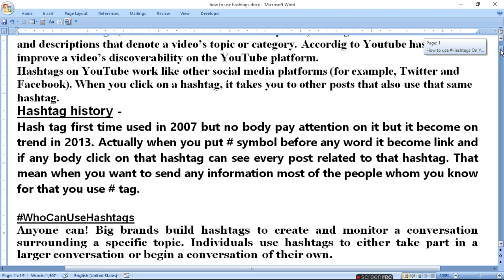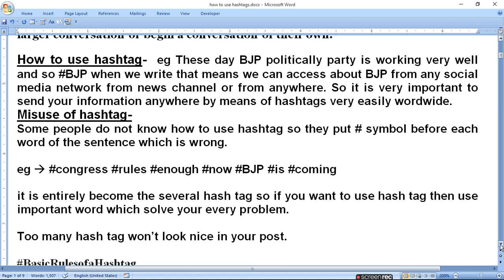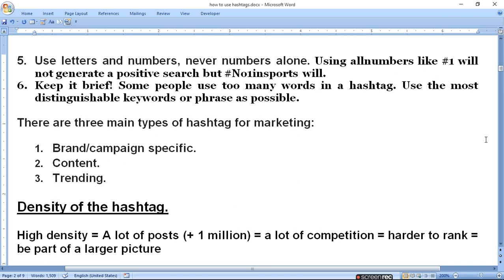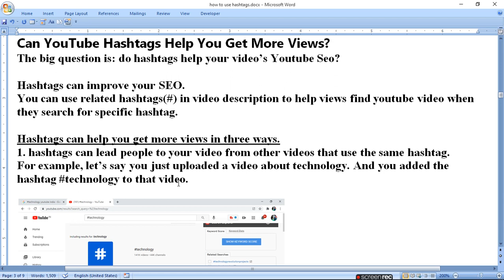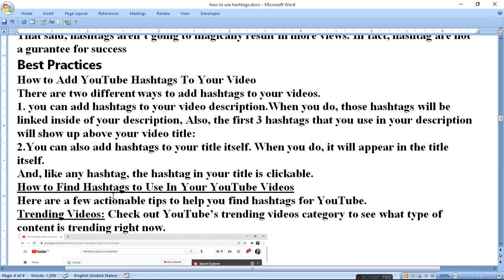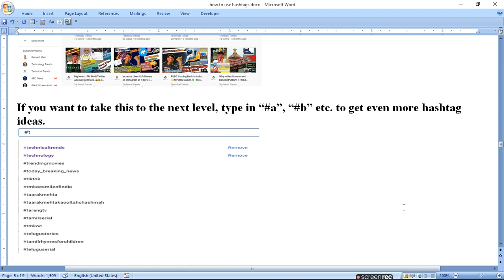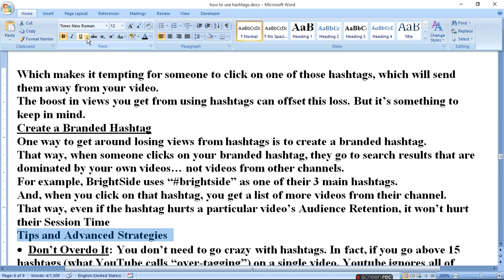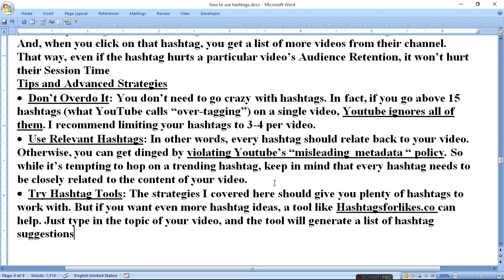How to use Hashtags On YouTube Properly Increase Views On YouTube Videos RATAN AGARWAL IT INFORMER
How to use Hashtags On YouTube Properly Increase Views On YouTube Videos

1. What Are YouTube Hashtags?
2. Hashtag history
3. Who Can Use Hashtags
4. How to use hashtag
5. Misuse of hashtag-
6. Basic Rules of a Hashtag
7. Density of the hashtag.
8. Place of Hash tag in video
9. Can YouTube Hashtags Help You Get More Views?
10. How to Find Hashtags to Use In Your YouTube Videos
a. Trending Videos
b. Popular Competitor Videos
c. YouTube Suggest
11. Be Aware That Hashtags on YouTube Have Downsides
a. Send people away from your video
b. You add 3 hashtags to your description
c. Banded video dominated by your own videos
12. Tips and Advanced Strategies
a. Don’t Overdo It.
b. Use Relevant Hashtags
c. Try Hashtag Tools like Hashtagsforlikes.co can help.